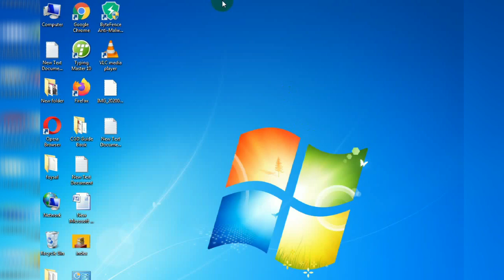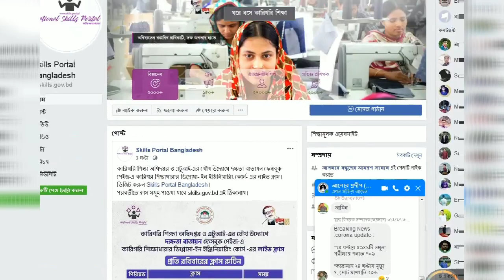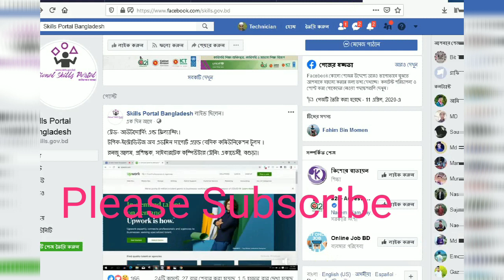Polytechnic Live Class, Bangladesh technical board, stay home, stay safe, Technician Jakir